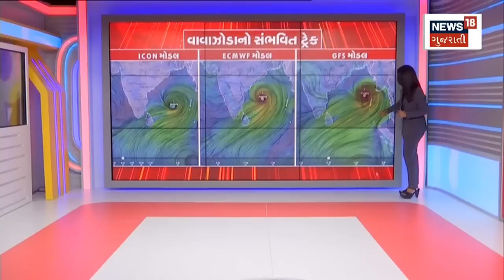Cyclone News | મોચા ચક્રવાતની કેવી રહેશે ગુજરાતમા અસર | Cyclone Mocha | Weather Update |Gujarat News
How will the first such Mocha cyclone of the year 2023 affect Gujarat?

વર્ષ 2023નું પ્રથમ એવું મોચા ચક્રવાતની ગુજરાતમાં કેવી રહેશે અસર.n18oc_gujarat